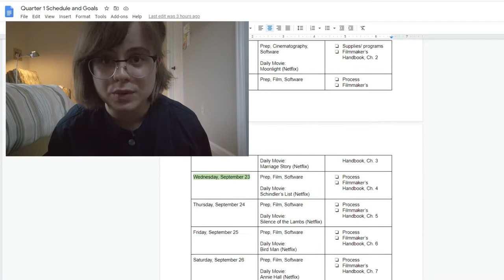Tips For School | Extracirriculars, Productivity, and Pursuing Your Passion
“High school is neither a democracy nor a dictatorship - nor, contrary to popular belief, an anarchic state. High school is a divine-right monarchy. And when the queen goes on vacation, things change.”
― John Green, Paper Towns

*Please see the entirety of the description box for information on places you can help support the Black Lives Matter Movement. Be an ally. Being uneducated is a privilege.

TEXT for Change:
FLOYD to 55156 to demand police officers are charged
ENOUGH to 55156 to demand justice for Breonna
JUSTICE to 55156 to demand justice for Ahmaud

BLACK-OWNED BOOKSTORES TO SUPPORT:
Marcus Books
Mahogany Books

PLACES TO HELP:

North Star Health Collective - grassroots healthcare initiative providing medical supplies for protesters

Black Lives Matter - org. fighting for the freedom, liberation, and justice of black americans

Official George Floyd Memorial Fund - fundraiser set up by George Floyd's brother

Scores Sports Bar Fundraiser - fundraiser for a black owned business that got looted

ACLU - organization which works to fight for civil liberties